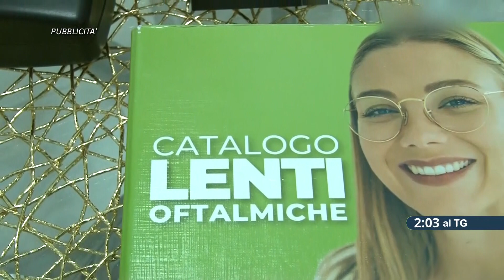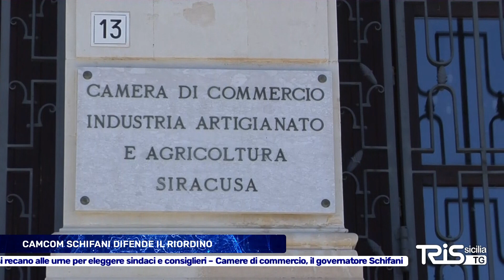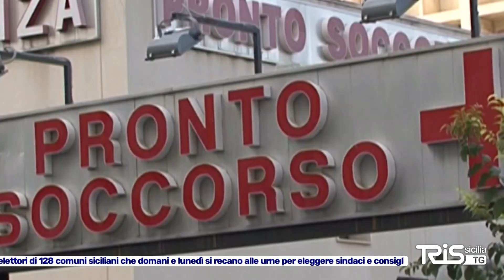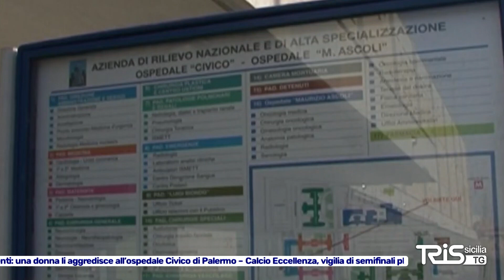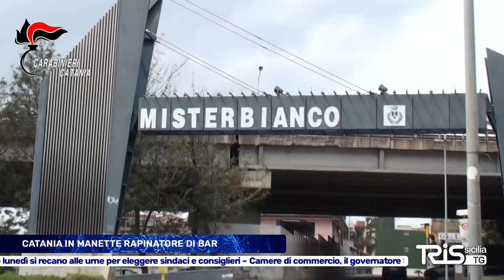TG TRIS del 27 Maggio 2023 Edizione Serale